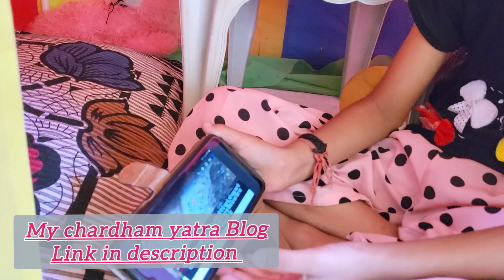Living in 24 hours Tent ⛺🎪 challenge